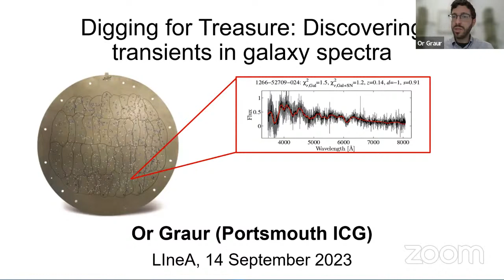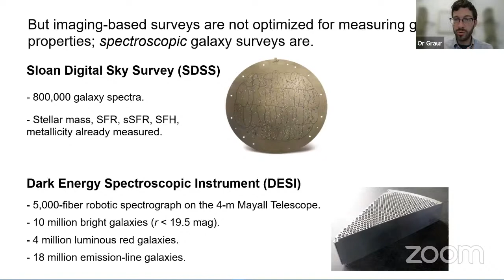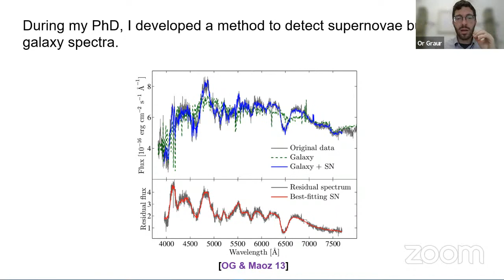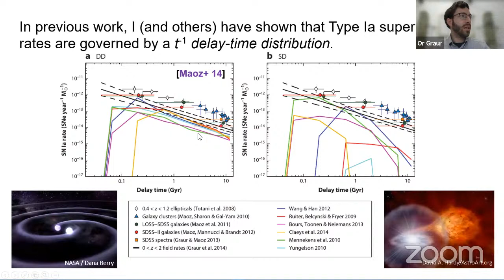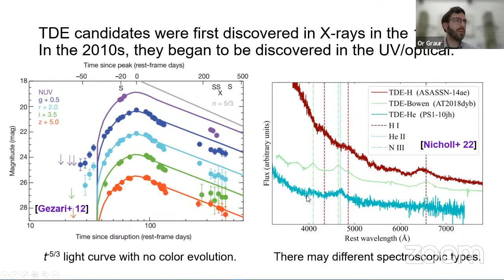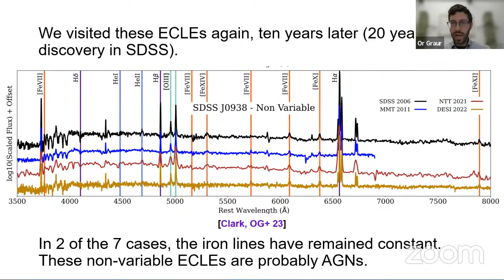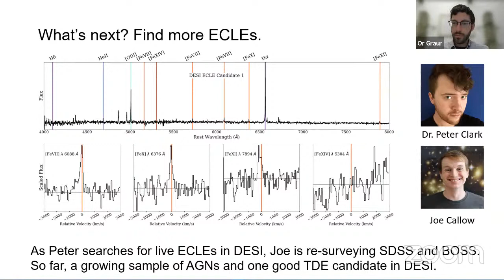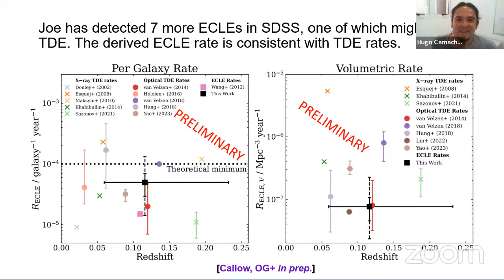Searching for transient treasures in galaxy spectra | Dr. Or Graur (University of Portsmouth)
14/09/2023 | 11 AM BRT

Dr. Or Graur (University of Portsmouth)

ABSTRACT:
The Sloan Digital Sky Survey (SDSS) and other large-scale spectroscopic galaxy surveys collect hundreds of thousands of galaxy spectra. The collaborations behind these survey use their data mostly for cosmology and galaxy studies. In my talk, I will show how the same data can be used as transient surveys. Every now and again, a transient event, such as a supernova, will happen to go off in the center of the galaxy targeted for spectroscopy. Although this happens rarely (1 in 100,000 spectra), when the galaxy samples are large enough (in the millions), one can assemble transient samples large enough for cutting-edge science. I will show how my group has used both SDSS and the currently-active Dark Energy Spectroscopic Instrument (DESI) survey to study both supernovae and tidal disruption events.